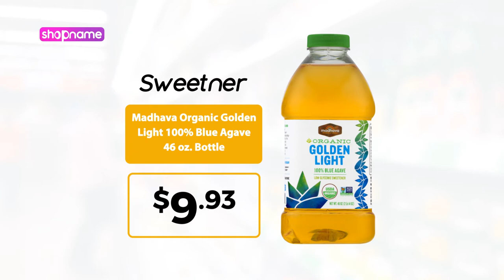Grocery Shop Promotional Video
Under 1 min Promotional Video for Prices of Products from a Grocery Shop.